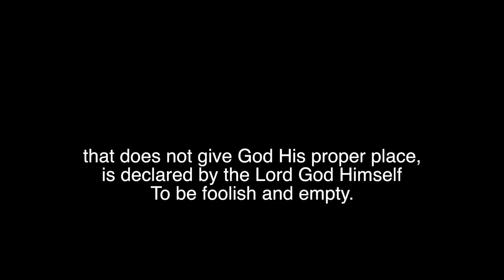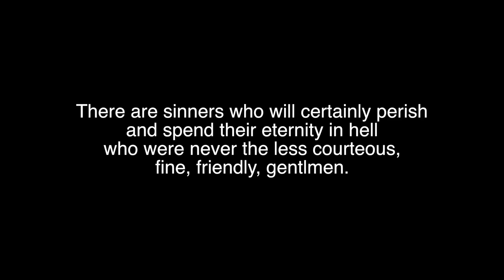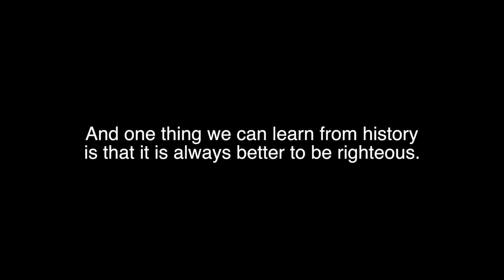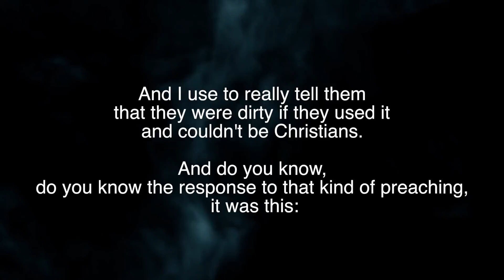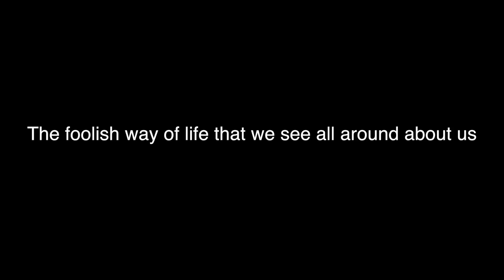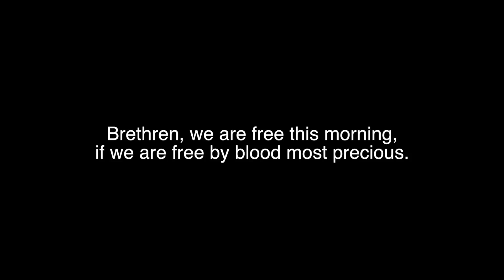AW TOZER - BLOOD MOST PRECIOUS (Sermon Jam)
Awesome sermon jam of AW Tozer. Powerful and hard-hitting. This work discusses morality and how to be free from the foolishness around us - it's by the precious blood of Jesus Christ.

Sermon Jam produced by Chris Niquette